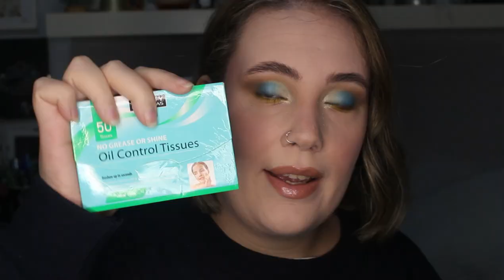TAG Que Llevo En Mi Bolso! | Irenerodrigz_